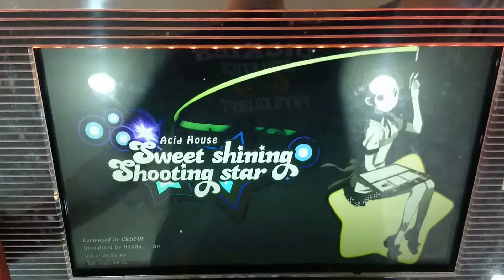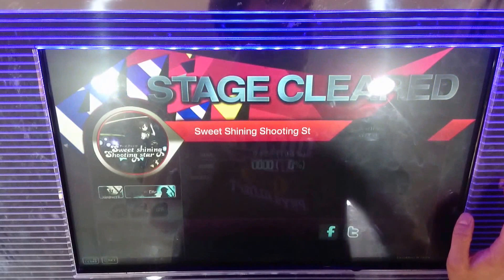[DJMAX TECHNIKA 3 Crew Challenge] Sweet Shining Shooting Star MX Perfect